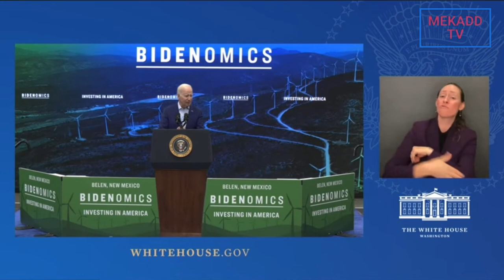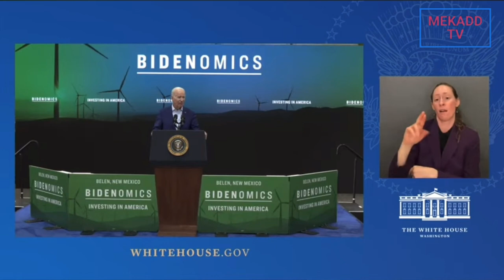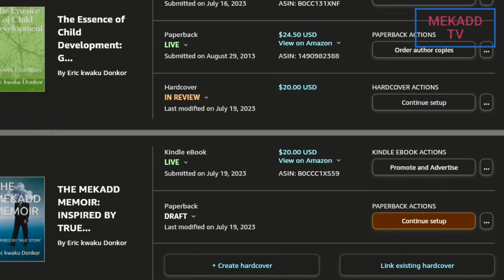news vlogging BIDEN REMARKS ON CLEAN ENERGY & MANUFACTURING BOOST